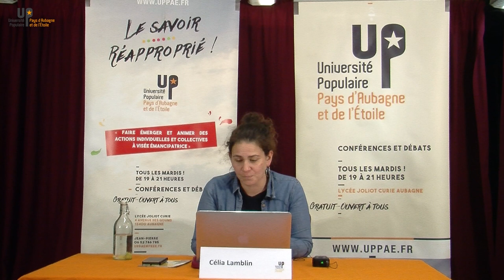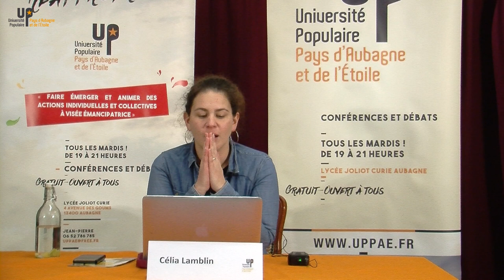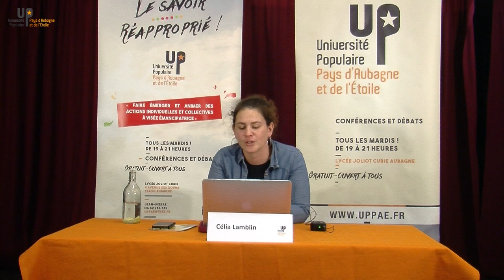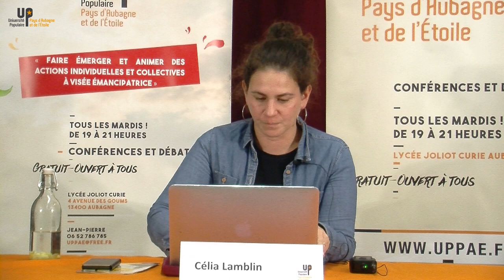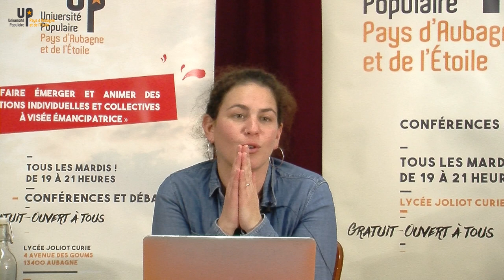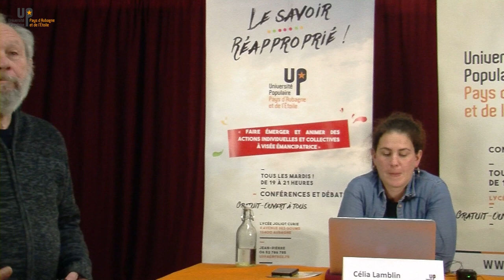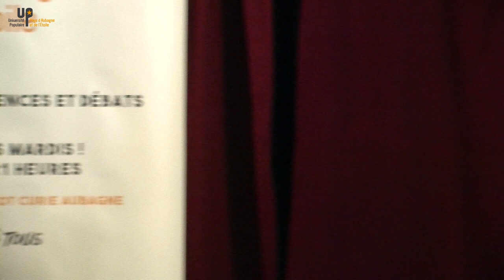Célia LAMBLIN - Migrations internationales 2/2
13/02/18 - Sociologie
Université populaire du Pays d'Aubagne et de l'Etoile
uppae.fr